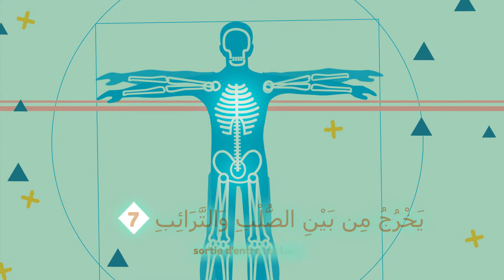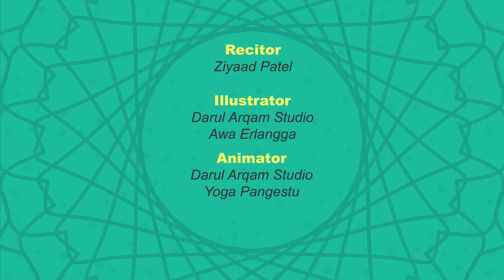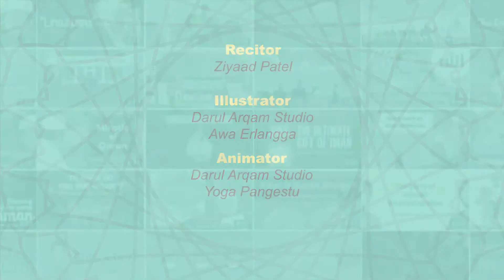Sourate At Tariq | Français | Projet: Comprendre et mémoriser le Coran | Illustré